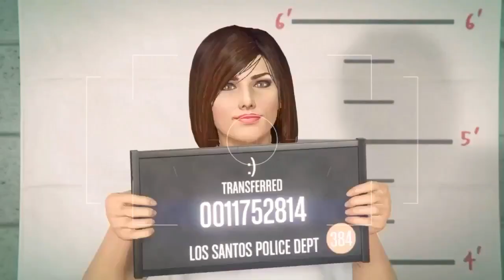GTA 5 Online | Pretty Female Character Creation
Hi!
I made this one inspired by the native beauty, I hope you like it! ♡